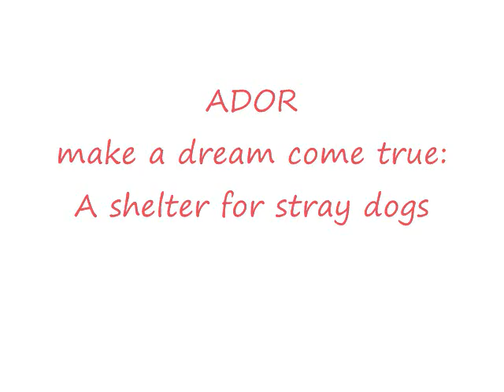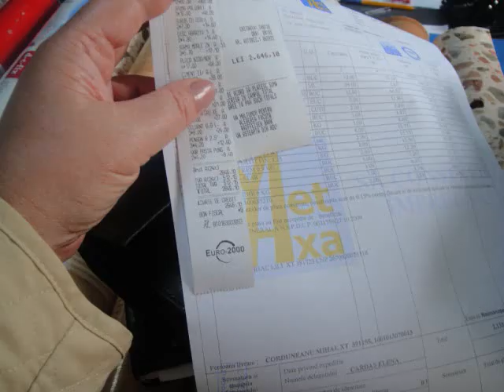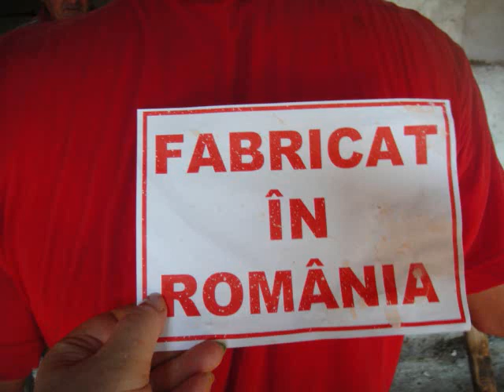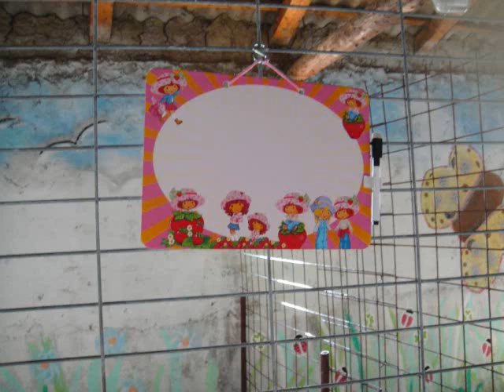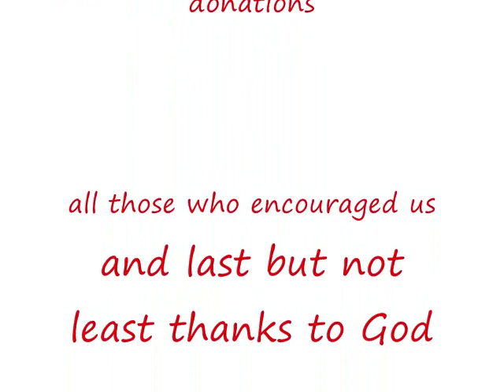LA GRAJD filmul.wmv